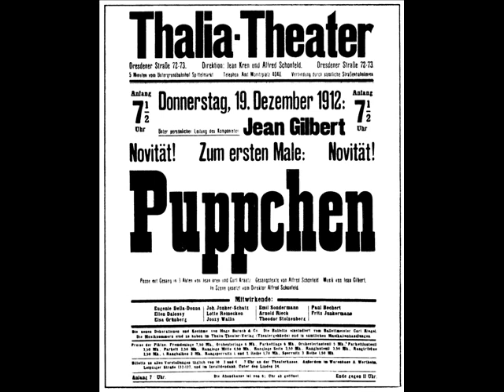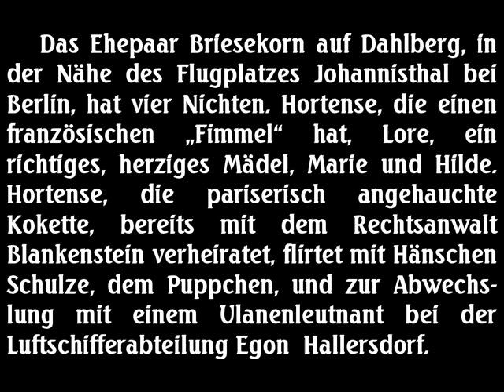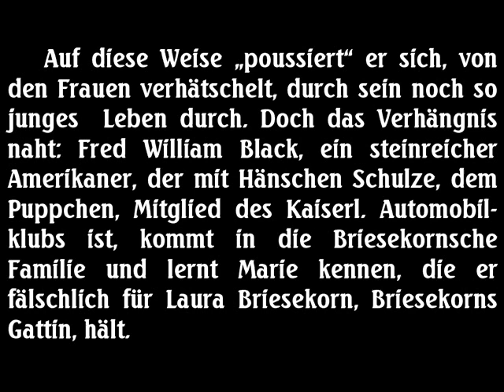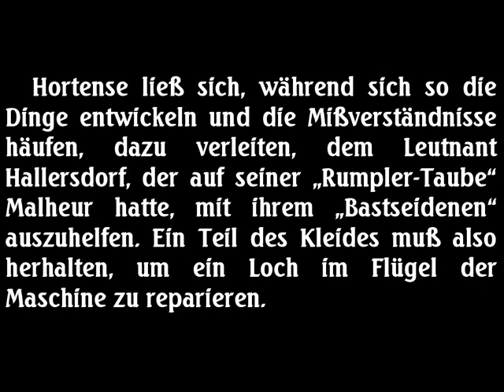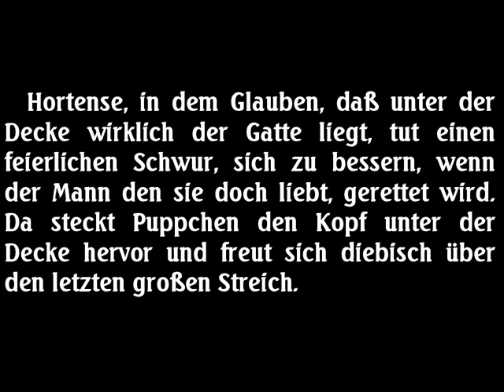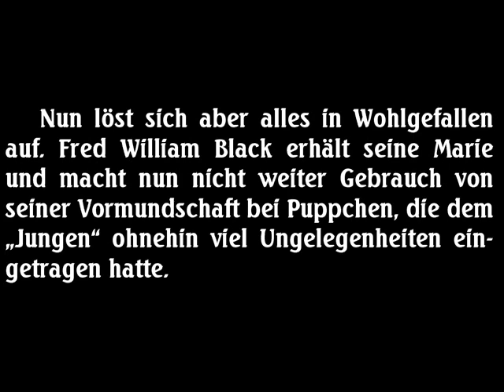Potpourri aus "Puppchen" (Jean Gilbert)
Das Grammophon-Orchester Berlin spielt Ende 1912 einen Potpourri aus der Posse "Puppchen" von Jean Gilbert.
Die Uraufführung war am 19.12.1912 im Berliner "Thalia-Theater" in der Dresdner Straße 72-73. Direktoren des Theaters waren Jean Kren und Alfred Schönfeld. Letzterer hatte auch die Texte für "Puppchen" beigesteuert.
Der unterlegte Text zeigt auf dass die Figur "Puppchen" männlichen Geschlechts ist.